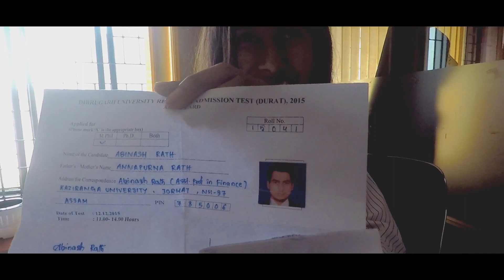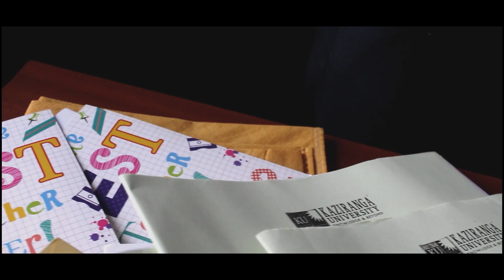A Day Inside Kaziranga University || Explore with JKR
So,this time I make a video with our HOD, Abinash sir & my artwork friends Priya & Simpi.hope you all like it,watch till the end.